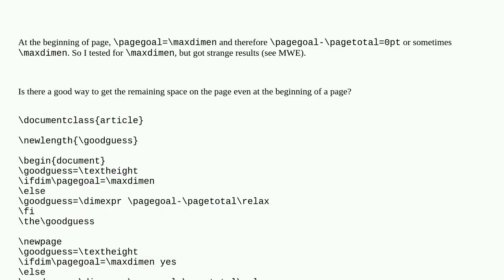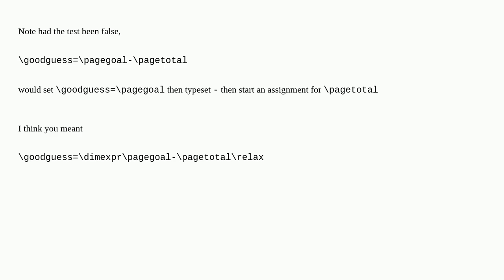Problem with \pagegoal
A special thanks goes out to the community

  tex-core lengths